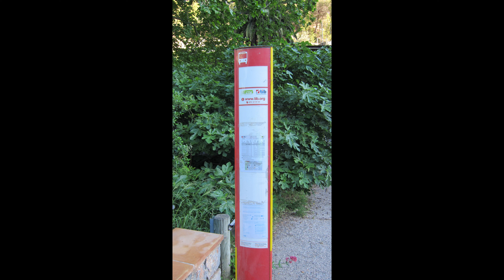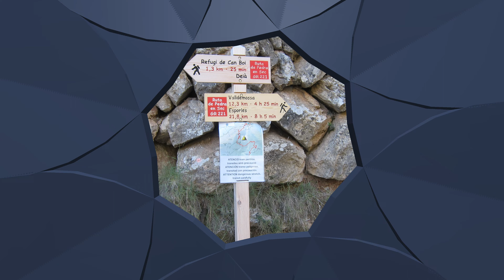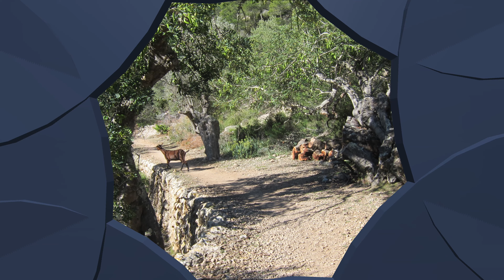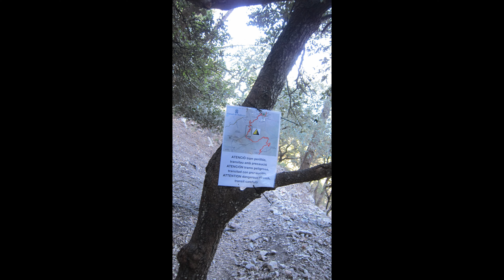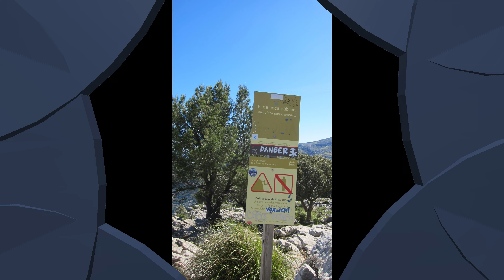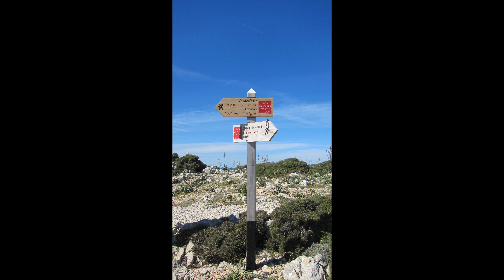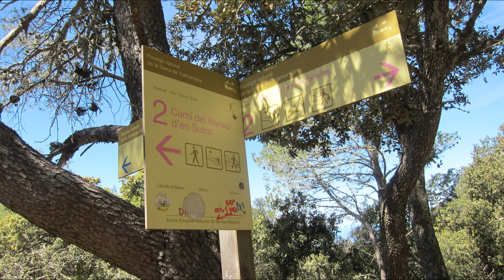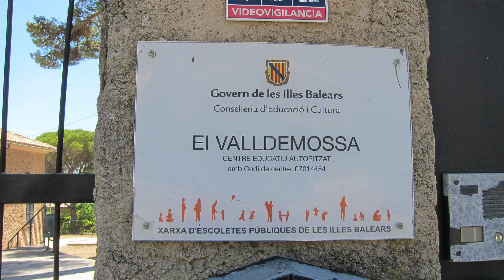deia & valldemosa caminata montaña jmsm mallorca